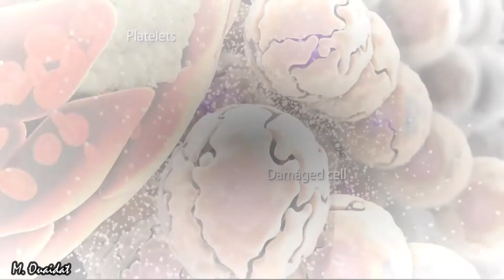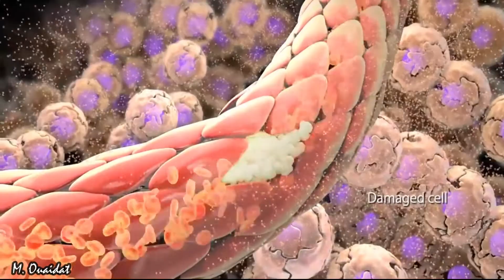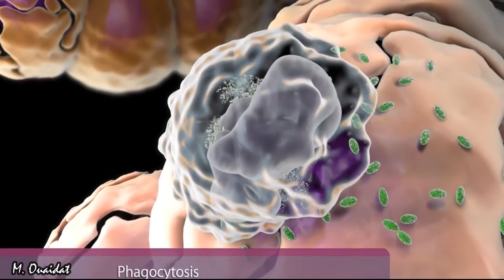inflammatory reaction in 3D animation.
This video shows the different signs of an inflammatory reaction that takes place in our body after an injury or In addition, it reveals the cause of each sign.
hope you find it clear and helpful.